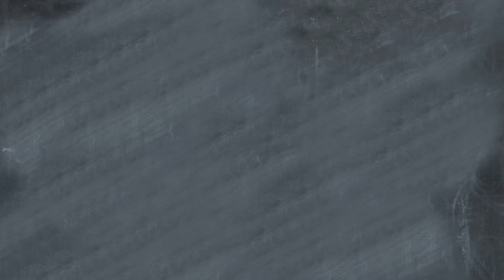Complications of Spinal Surgery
Education video on Complications of Spinal Surgery by Dr. Gary Simonds, former Chief of Neurosurgery at Carilion Clinic.